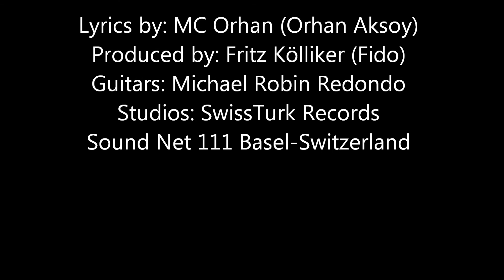MC ORHAN feat SUNANDA "liebesgschicht" (Lovestory)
Swiss Rap / Hip Hop